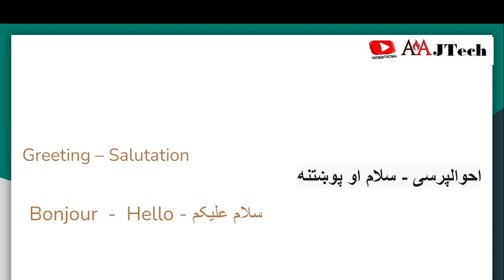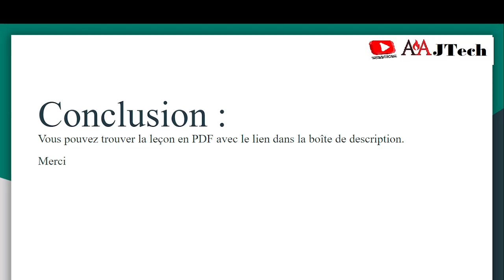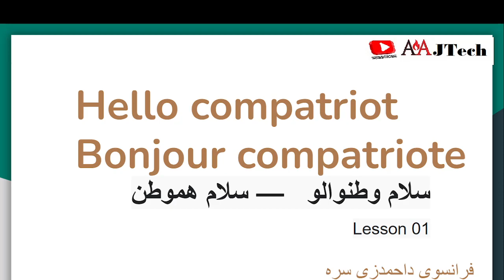French Course for Beginners en Pashto 01 A1